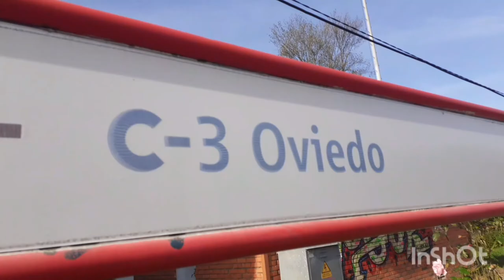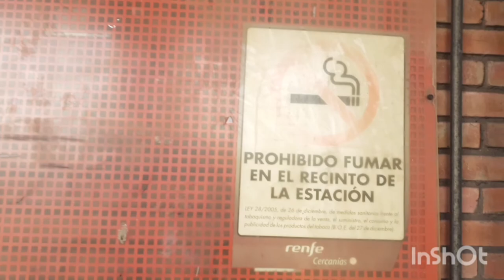Circulación por Nubledo C-3 | Cercanias Asturias (Civia 463)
Cuando se grabó el vídeo
9/10/2022

Estación
Nubledo

Número de trenes
1

no pude grabar muchos trenes pero si un reportaje a la Estación